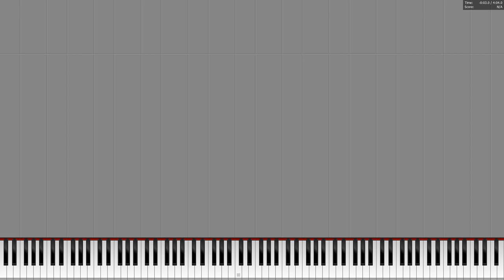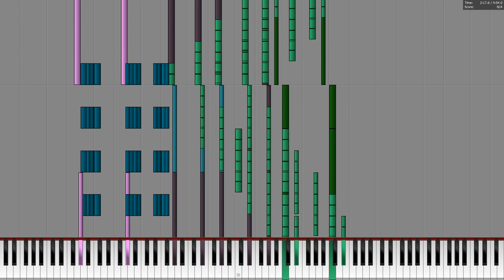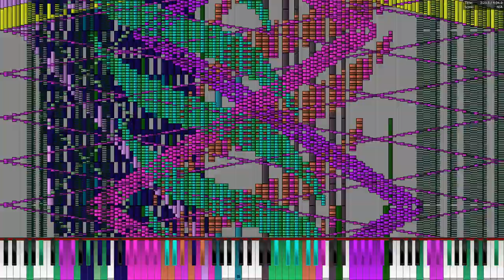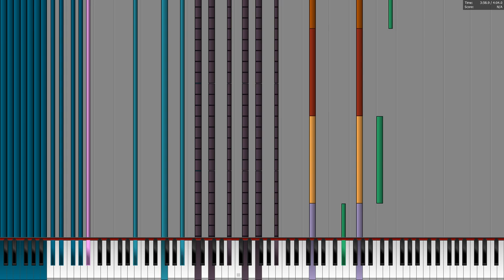[Black MIDI] I'm So Happy! - Zarhym Raider - 1 million notes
MIDI by: Zarhym Raider
Soundfont: Invictus Grand Piano - Remastered

Sorry for the earrape. I will make sure to use LoudMax next time.